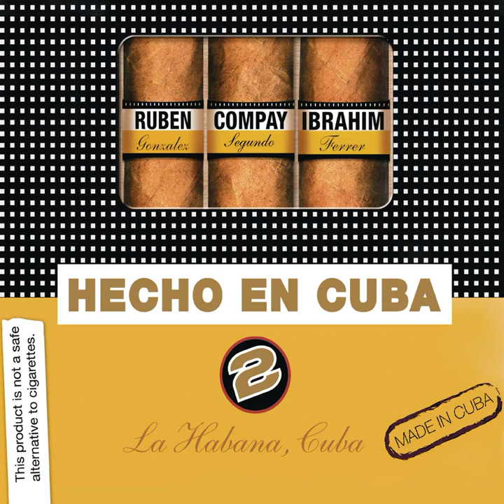ME DIRÁS QUE SABROSO - COMPAY SEGUNDO (HECHO EN CUBA 2)